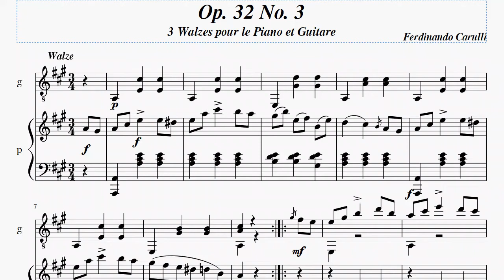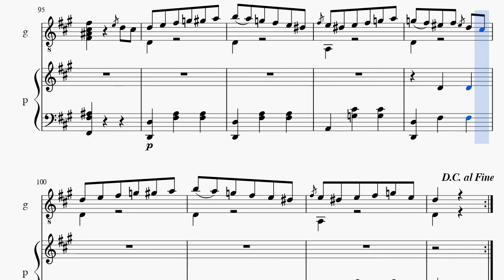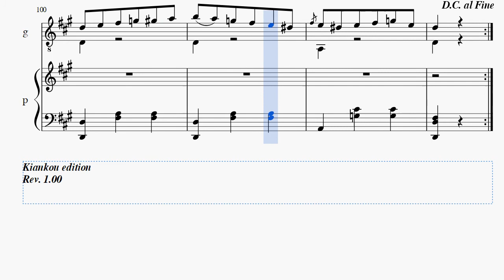Ferdinando Carulli Op. 32 No. 3 Walze, Trois Walzes pour le Piano et Guitare Score video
Title: Op. 32-3 Walze, 3 Walzes pour le Piano et Guitare
Performer: MIDI